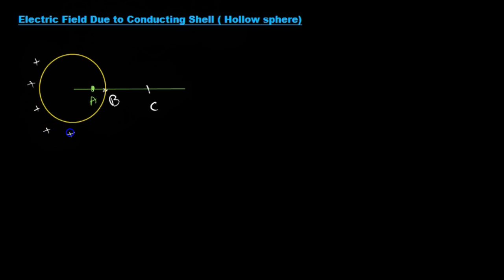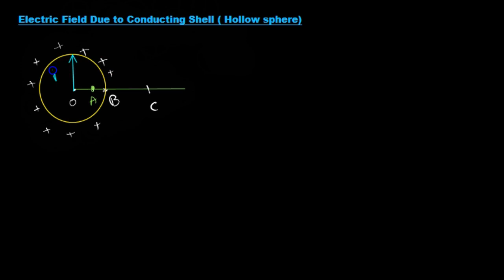Electric Field due to Charge Conducting Shell, Hollow Sphere, Class 12 Physics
Electric Field due to Charge Conducting Shell, Hollow Sphere, Class 12 Physics, Electric Field and Charges